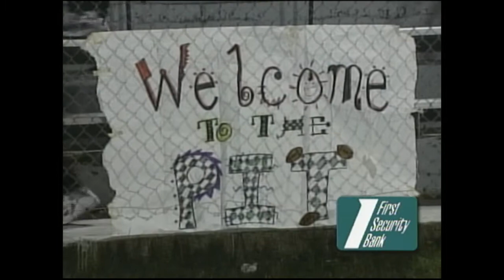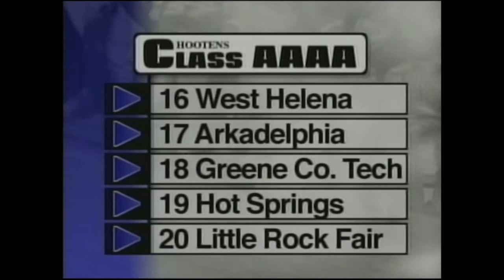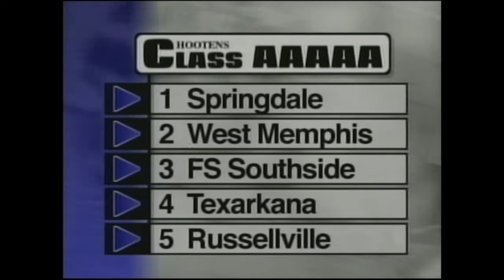Hooten's Ark Football 2002 Preseason Show 3